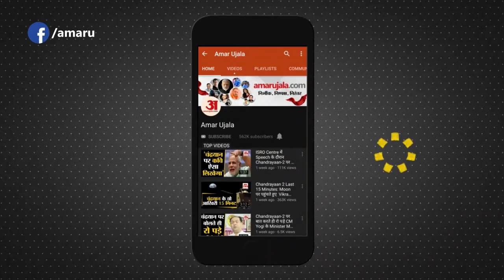Kabul से आए ‘Sri Guru Granth Sahib’ को सिर पर रखकर नंगे पैर चलेUnion Minister Hardeep Singh Puri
Kabul से ‘Sri Guru Granth Sahib’ की तीन प्रतियां दिल्ली पहुंची। Union Minister Hardeep Singh Puri खुद इन्हें लेने के लिए दिल्ली एयरपोर्ट पहुंचे। इस दौरान सिर पर ‘श्री गुरु ग्रंथ साहिब’ को रखकर नंगे पैर चले केंद्रीय मंत्री। देखिए